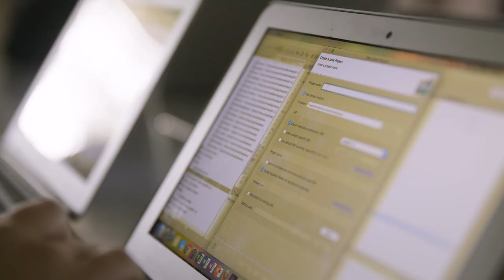Meet Our Girls and Take a Tour | Pymble Ladies' College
Pymble Ladies’ College is one of Australia’s best independent and non-selective day and boarding schools for girls, with a reputation for top academic results, excellence in sports and outstanding pastoral care. Learn more about the world-class teaching and learning facilities at Pymble